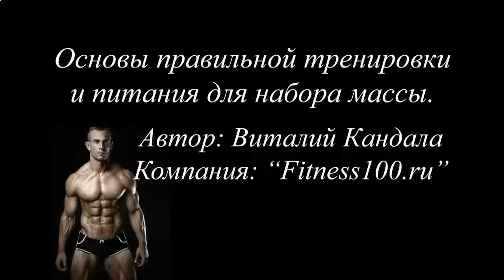Протеиновый коктейль как выбрать